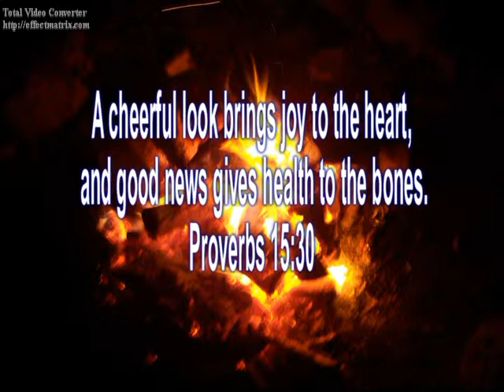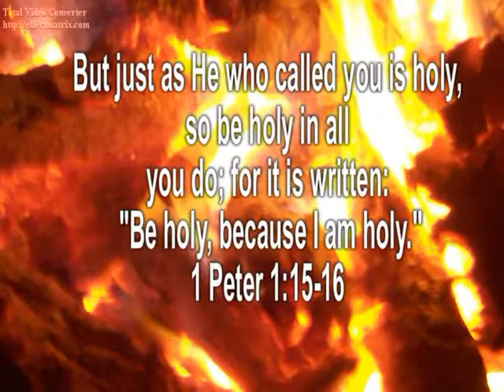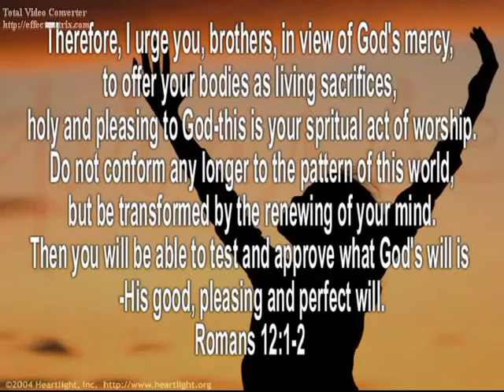Everyday November 2008.avi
Everyday November is a youth group at Ironwood Springs Christian Ranch.